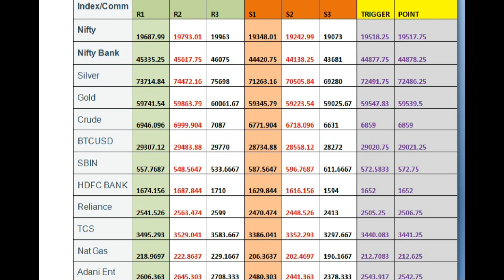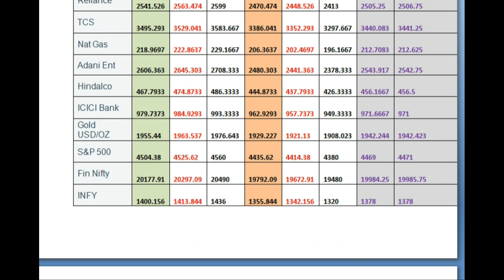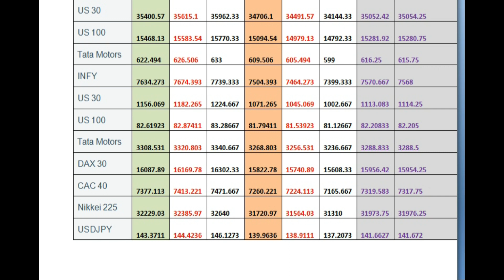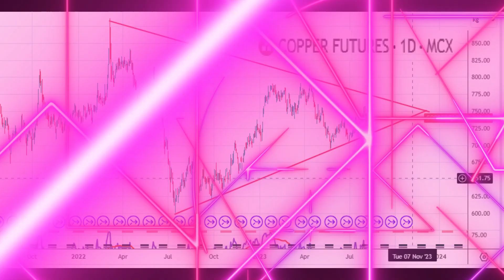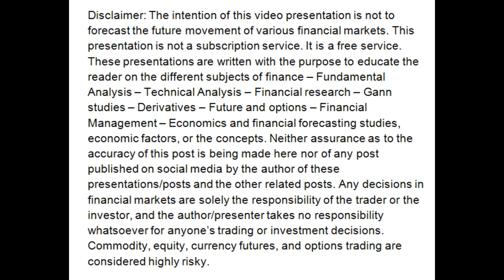August 7-12 Weekly Trading Levels & Performance check of last week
S&P 500 final target was 4474 and the low formed at 4474 and many other assets also reached the final targets.

Trading with levels
stockmarket level strategy
Nifty Bank Nifty trading levels
best performing trading levels